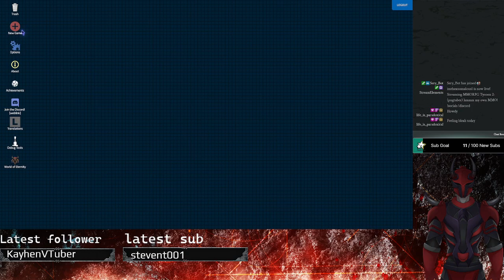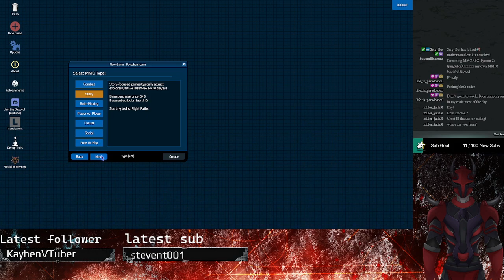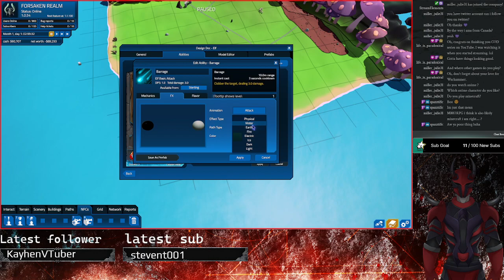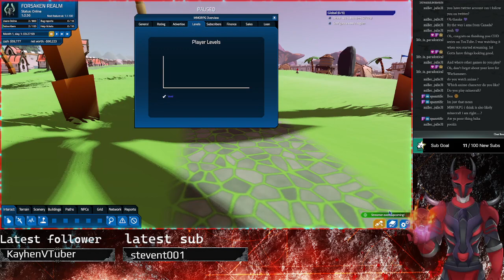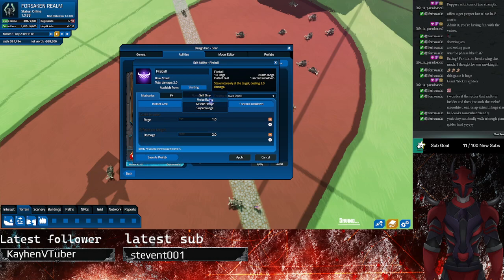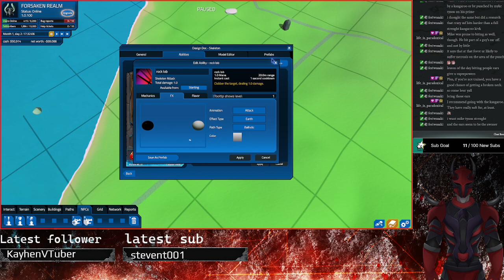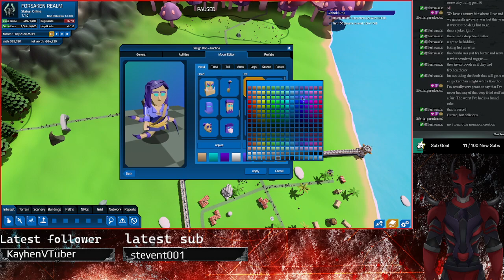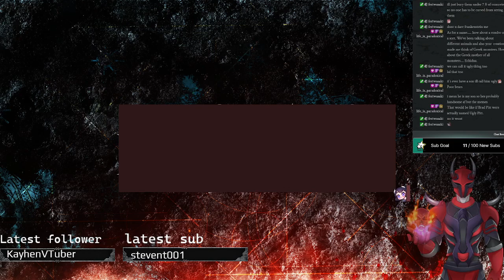(pngtuber) hmmm my own MMO!